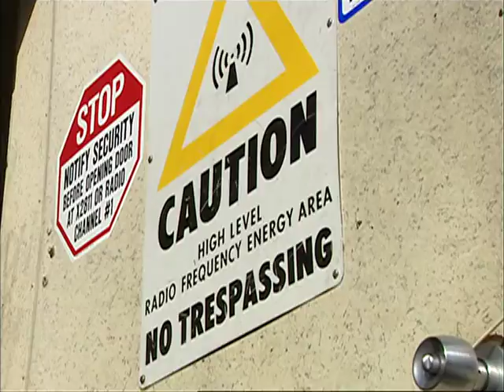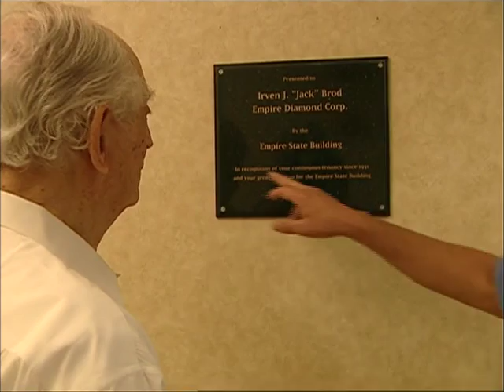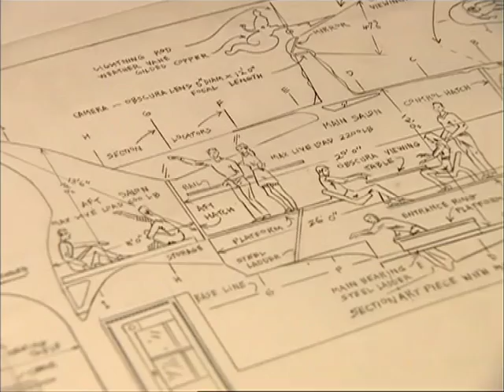Max and the city - The Sky is the limit // Max Westerman - NL subs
In de aflevering The Sky is the Limit van zondag 20 oktober zoekt Max het hogerop en neemt een kijkje achter de skyline van Manhatten, al jarenlang het fascinerende visitekaartje van New York. Verplichte kost is dan ook het Empire State Building. Naast het beroemdste gebouw ook nog eens de hoogste. Max begint op de begane grond en eindigt op de 102e verdieping. Verder een gesprek met Mister Skyscraper himself: Donald Trump.

Het is New Yorks oudste en beroemdste statussymbool. En sinds de aanslagen op het World Trade Center is het Empire State Building weer de hoogste wolkenkrabber van de stad. Maar niet alleen het gebouw zelf is bijzonder. Max ontmoet de 93-jarige Jack Brod, die al sinds de opening in 1931 kantoor houdt op de 86ste verdieping en zijn contract net weer met tien jaar heeft verlengd. Verder praat hij met glazenwassers Ray en John, die een paar 100 meter boven de grond ongestoord zo'n 6500 glazen wassen.

Donald Trump
De grootste projectontwikkelaar van wolkenkrabbers in New York heeft een ego even groot als zijn protserige gebouwen. Donald kon een gaatje in zijn drukke agenda vinden en filosofeert met Max over de charme van de hoogbouw.

Arthur Woods
Misschien wel New Yorks meest originele gebouw is de skyscraper in aanbouw van Arthur Wood. Deze bijna bejaarde kunstenaar zaagt en timmert al 22 jaar lang aan zijn eigen luchtkasteel. Max krijgt een toer door dit architectonische staaltje van hoogmoed.